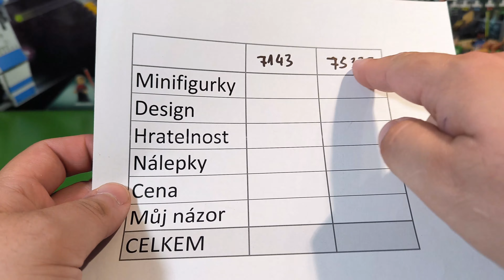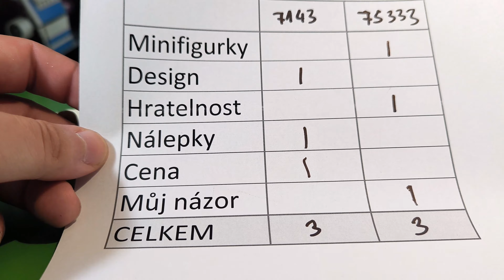LEGO Star Wars Srovnání Stíhaček Obi-Wana! 7143 x 75333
Po opravdu dlouhé době je tu další srovnávací video. Tentokrát se podíváme na stíhačku Delta-7. Je lepší její původní verze z roku 2002 nebo ta poslední z roku 2022? Pojďme to zjistit.